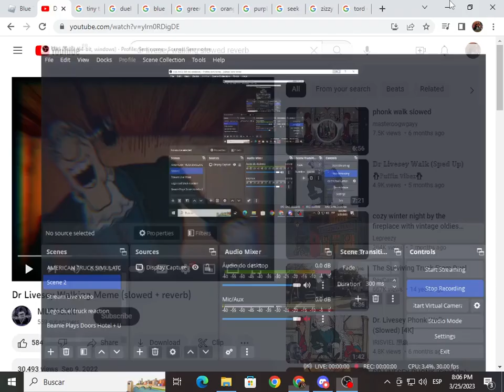Fuel Vs All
me win